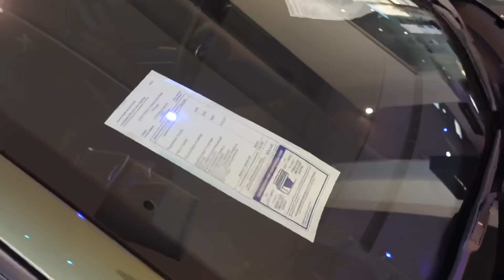Wasn’t expecting this!!! HELLCAT Durango???😳😳😳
Order Merch - ORGANIKLYFESTYLE.com

SNAPCAHT: : MR_organik